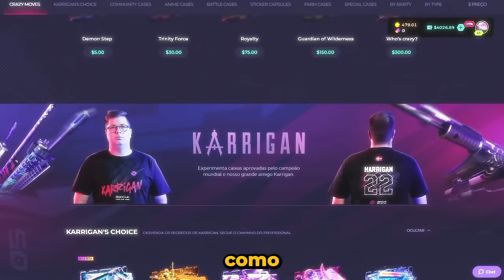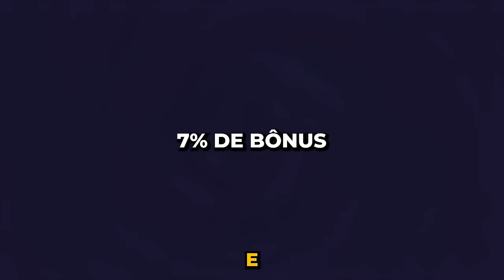GAULES JA VOLTOU SENDO ALASTRADO PELO CHAT!! (Momentos Engraçados)